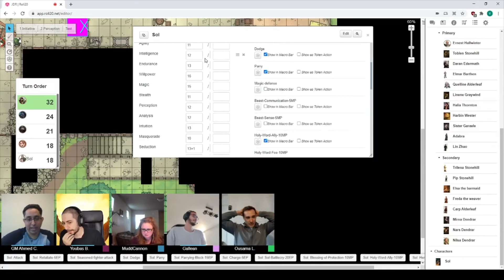RPG Campaign 1 LMOP Homebrew Episode 14 Part 1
The battle with the Cragmaw king and the mysterious elf comes to a conclusion.